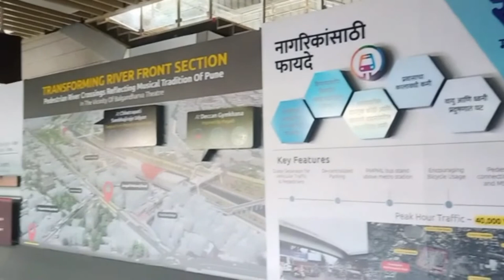Pune traffic | पुण्याची वाहतूक कशी सोपी करता येईल?